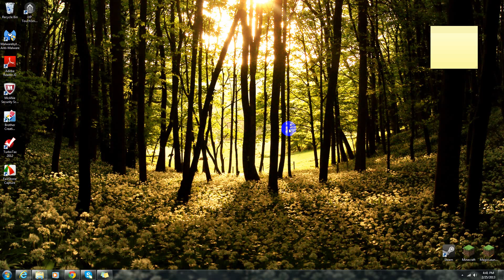minecraft w/mods ep 1